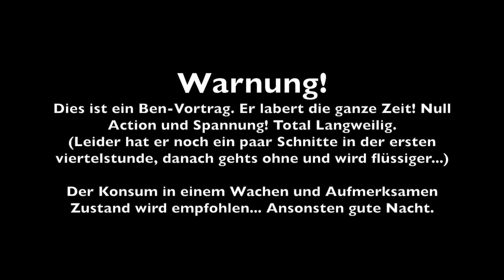Regen im Wald - Ökologie Vortrag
Der Einfluss von Regen in Waldökosystemen. Von Oben nach Unten.
Selbstverständlich kein Anspruch auf Vollständigkeit. Z.B. ist Wasser auch für die Photosynthese absolut essenziell, was ich hier mit keinem Wort erwähne. Sollte aber trotzdem bekannt sein.

Freunden meiner Vorträge wünsche ich viel Vergnügen. :-)